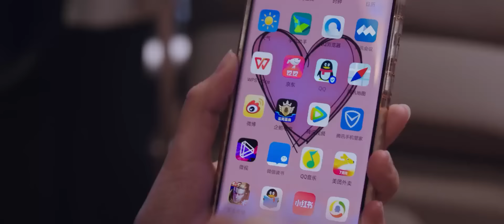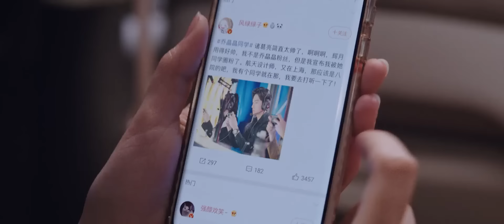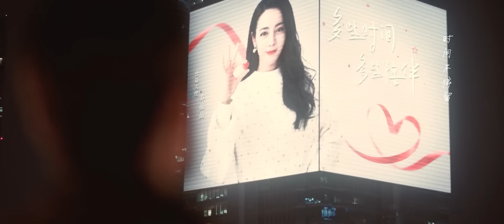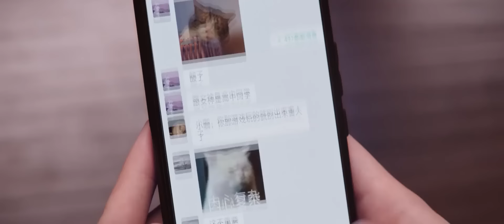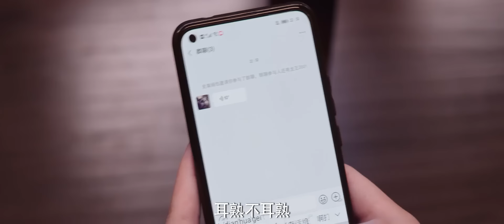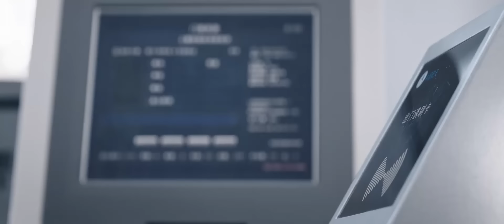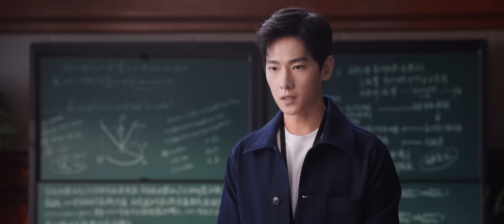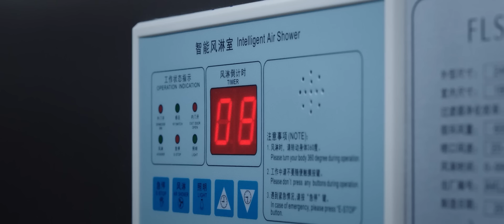于途坦白自己配不上晶晶，老师大骂：你个糊涂蛋，还不快把人家追回来！你是我的荣耀 You Are My Glory